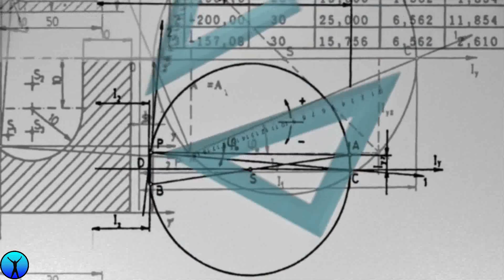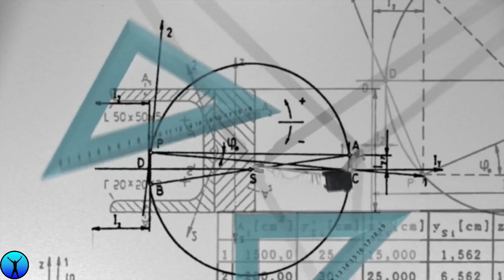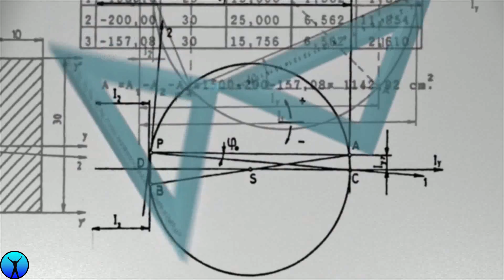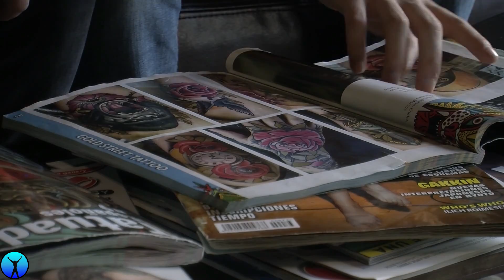How to study with concentration for exams | study tips | exam tips | study techniques | telugu.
This video is created by devil is back YouTube channel in Telugu.